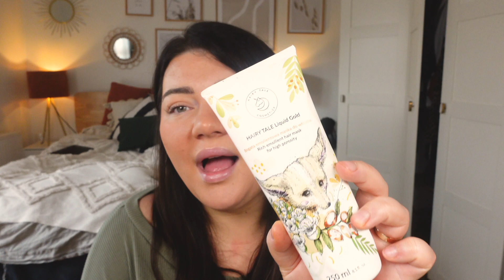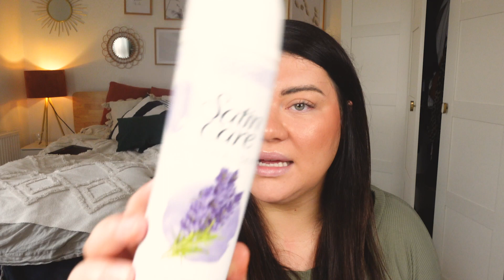KOPE LAT! CO OSTATNIO ZUŻYŁAM? *denko*